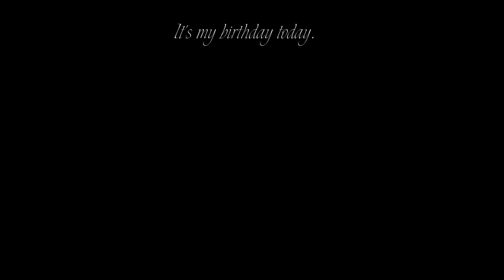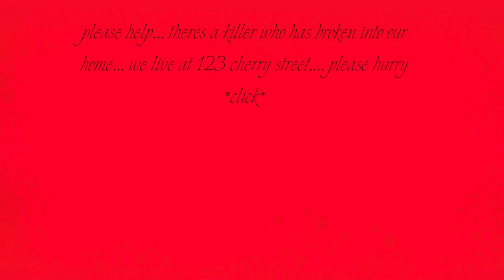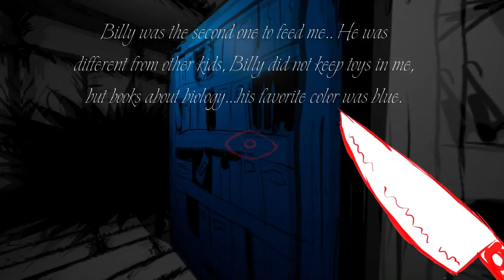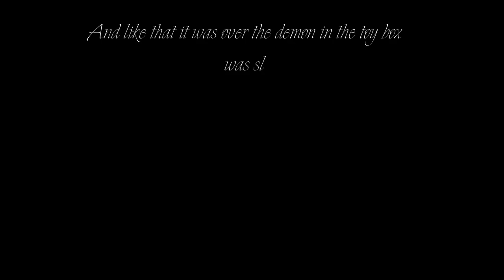GOOD BOY | Gameplay (No Commentary)